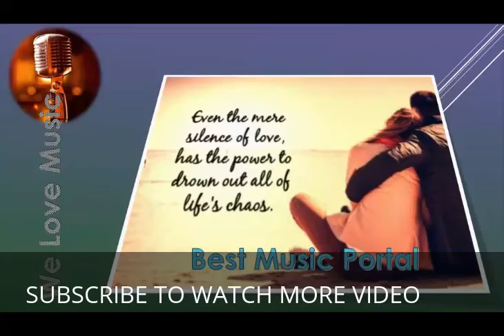Badri Ki Dulhania (Title Track) Varun, Alia, Tanishk, Neha, Monali, Ikka | "Badrinath Ki Dulhania"